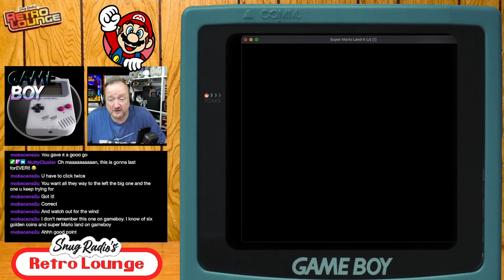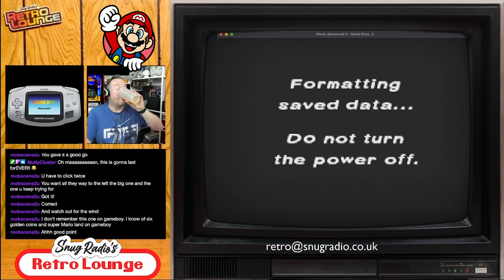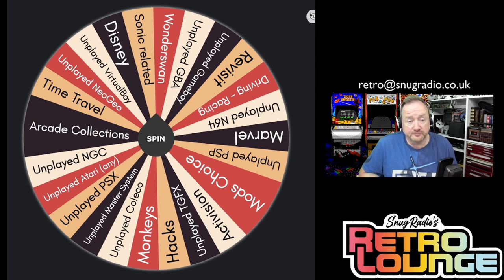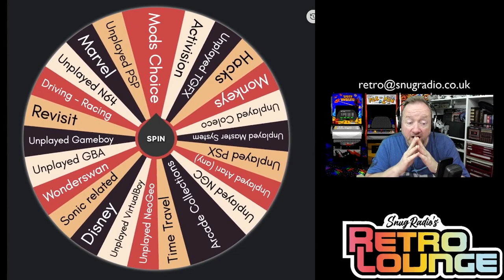Snugradio's Retro Lounge - Episode 119 - Let’s Play More Mario!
Back in Episode 20 we looked as a bunch of games featuring that famous Italian plumber…and now its time for some more (io)

Games:
Mario Bros.
Mario & Yoshi
Mario Golf
Super Mario Land 4
Wario Blast featuring Bomberman!
Mario Advanced 4 - Mario Bros. 3
Mario Tennis: Power Tour

Amazon Wishlist

Equipment

Streamdeck XL

8bitDo SN30Pro

Logitech Brio

Theme Music:
"8 Bit Play" By HeatleyBros

Games Icons:
Anarkhya over on Deviant Art